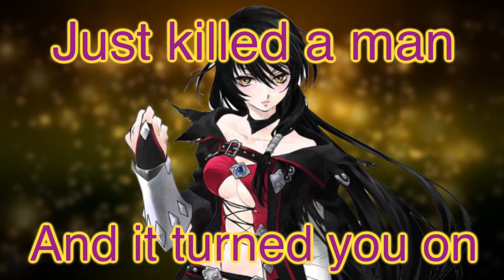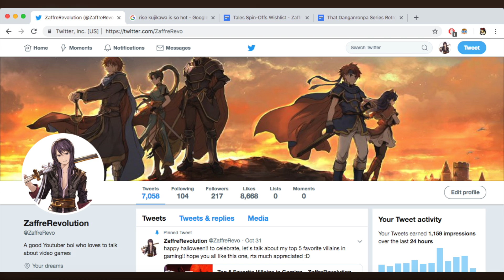Top 10 Favorite Tales Games - ZaffreRevolution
I love the Tales series and will never be able to stop talking about it. But just what are my favorite games in my favorite series? Let's see!

I'm really happy with how it came out, and I'm really happy that most of my viewers are here for Tales, so that's pretty freakin cool. Hope you like how this one came out, and I look forward to hearing your thoughts as well as your personal favorites! There are plenty more Tales videos to come, so look forward to those and I hope you all stick around for more content in general! For those of you who watched my little update video, you'd know that this is the penultimate part to a little marathon I'm doing that was originally supposed to celebrate 1K subscribers. Well, the final part won't come for a liiiiittle bit because I wanna wait to play Smash Ultimate (and I think that's pretty fair all things considered), but soon, I'll be presenting you all with my Top 15 Favorite Games of All Time. But hey, we've got plenty of other things in the meantime.